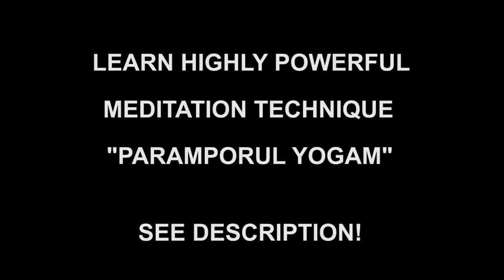Navagragha in Solar System & Astrologers Karma Calculation With Mind | Planets Astrology Maths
For daily Annadhanam & Other Charity Activity Contributions:

NAME : PARAMPORUL FOUNDATION
AC NO : 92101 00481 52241
IFSC: UTIB0000210
SAVINGS TRUST AC
AXIS BANK

Astrologers calculate the Karma & say life prediction based on solar system planets only. Because astrology is always based on Navagragha & the connection with the mind. Astrology in Tamil or in other languages & astrology today predictions also based on planets name & planets of the solar system only. See this video & Mind your logic to realize the truth. Navagraha stotram & navagraha mantra not needed anymore if you know the Art of Handling the Mind understand the solar system in Tamil.